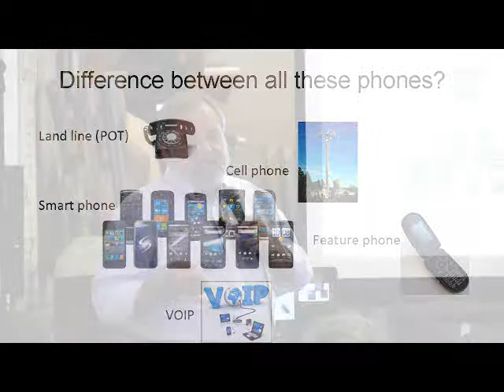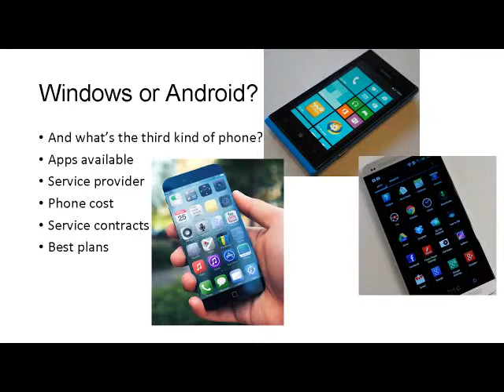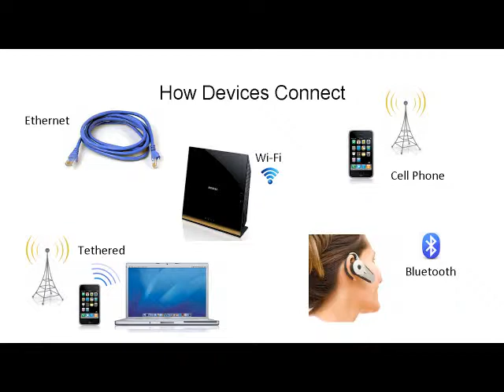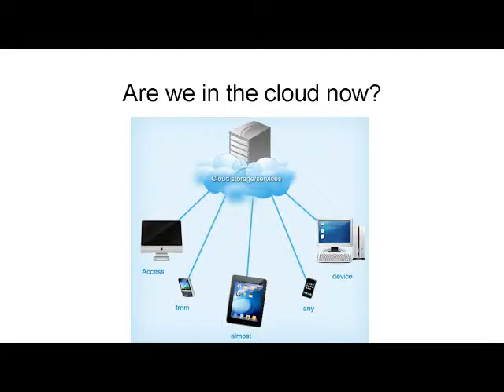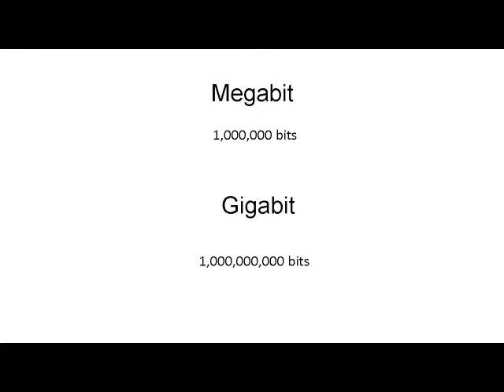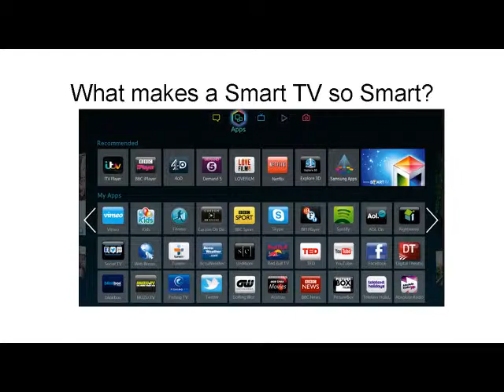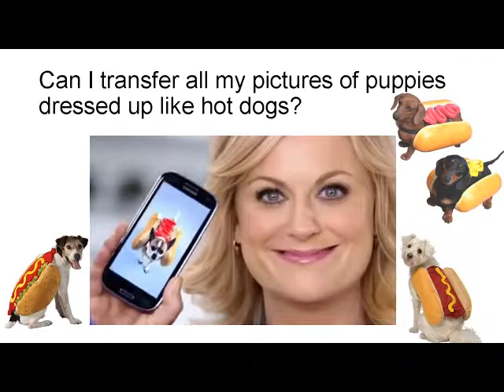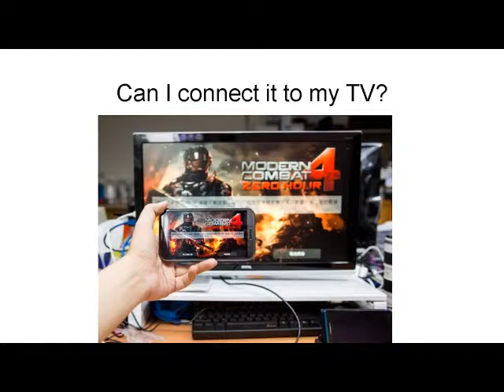TinkerMill Tech101 v1 1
The basic of day to day technology.  Tech 101.  Part of the TinkerMill Civic Technology Series.